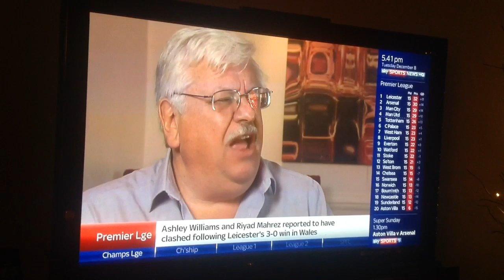Norman Smurthwaite sky interview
Delusional PVFC puts club up for sale 24 earlier and then sells the club in a bad light.

Section the man.